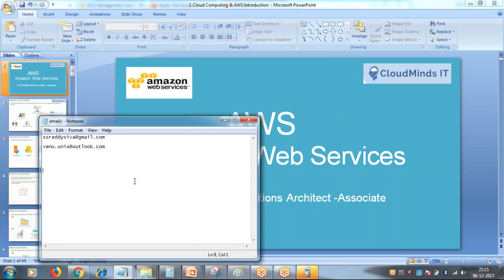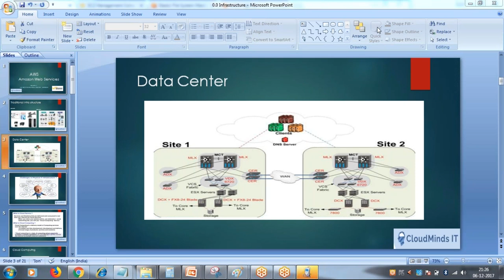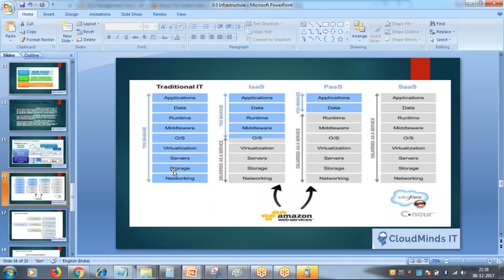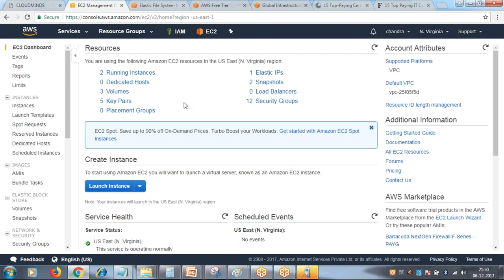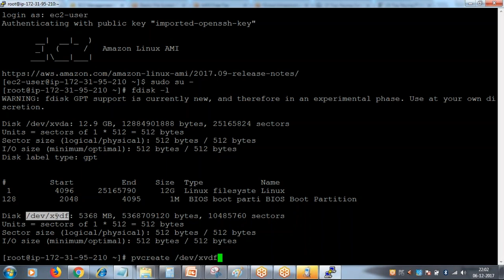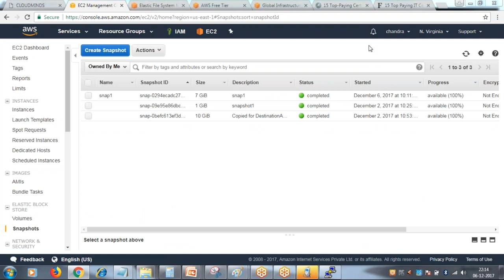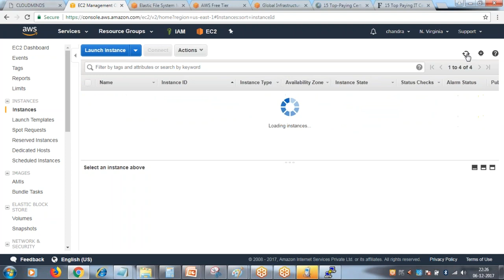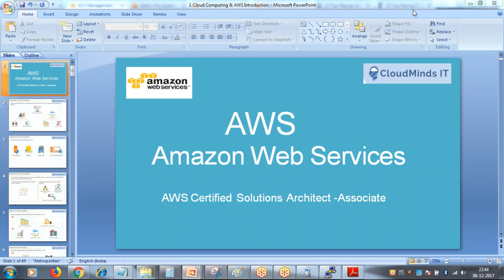What is AWS | AWS & DevOps | Triunionsoft | +91 8297777773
Amazon Web Services (AWS) is a secure cloud services platform, offering compute power, database storage, content delivery and other functionality to help businesses scale and grow. Explore how millions of customers are currently leveraging AWS cloud products and solutions to build sophisticated applications with increased flexibility, scalability and reliability.